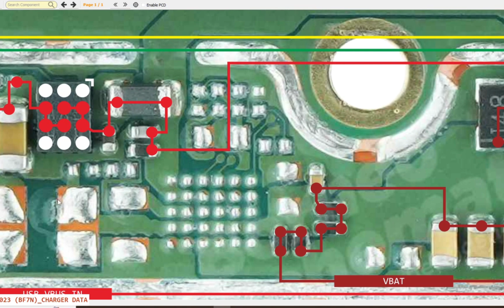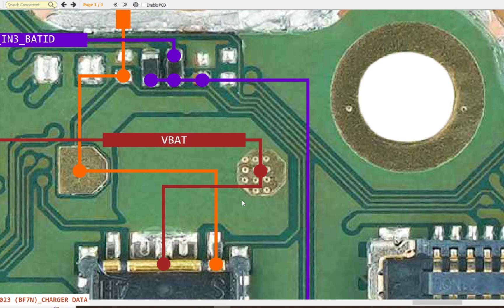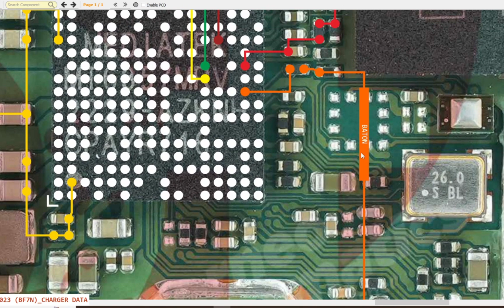Tecno Spark Go 2023 Bf7n Charging Ic Way | Android Hardware Diagram Solution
This video about tecno spark go 2023 bf7n charging ic connection way seen by borneo schematic hardware diagram.